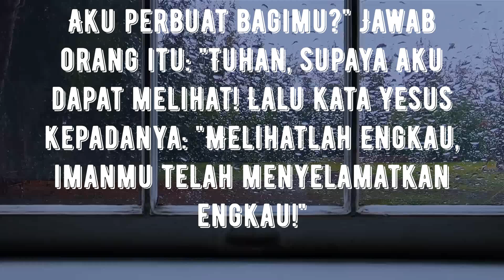Renungan Harian | 20 Juli | Peduli